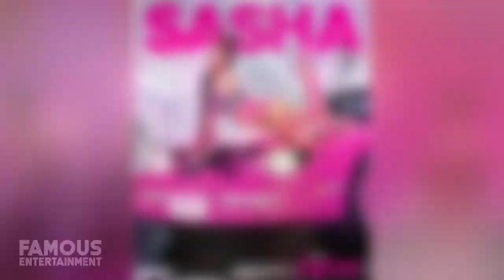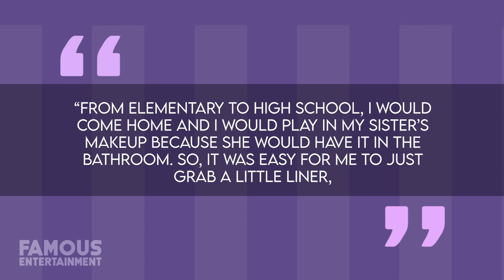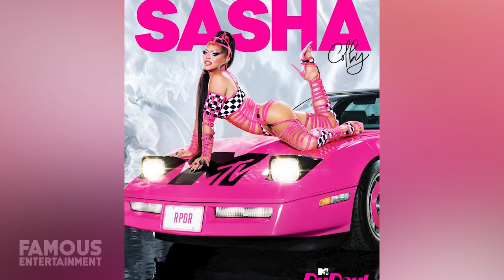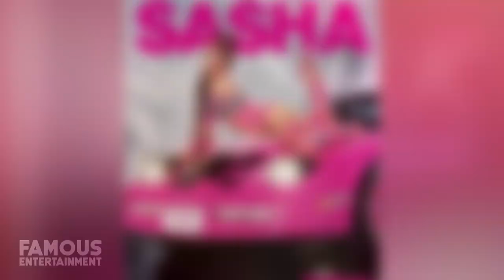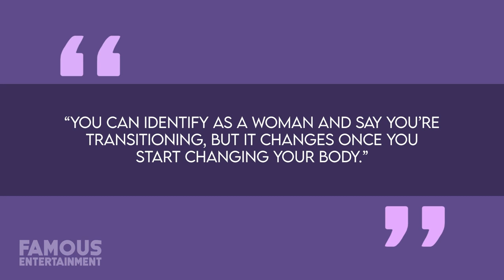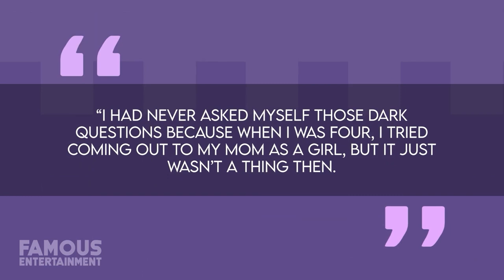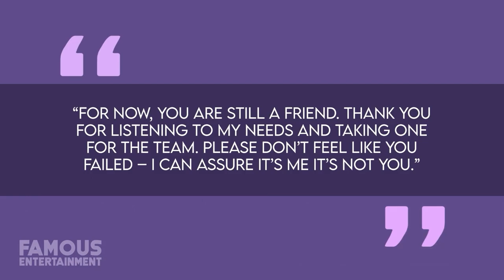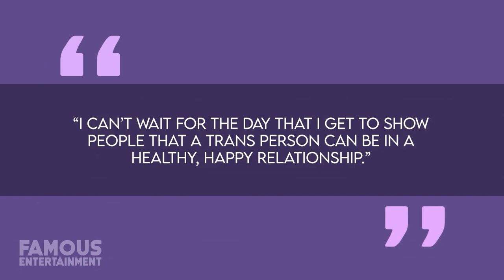Sasha Colby | Before & After | Plastic Surgery Transformation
When Sasha Colby first appeared on season 15 of “RuPaul’s Drag Race”, she was already being described as “your favorite drag queen’s favorite drag queen”. And while that might sound like a pretty lofty title to live up to, it’s also entirely accurate because this former 2012 Miss Continental winner has more than two decades of drag performances under her gown already. Despite the lengthy list of trans women working in the drag industry, an openly trans woman competitor has yet to win the “Drag Race” flagship series... until Sasha that is. And now that she’s accomplished this remarkable feat, Sasha’s finally getting the flowers she’s always deserved. Beginning with her childhood in Hawaii, Sasha Kekauoha formed a lifelong relationship with clothes as a means of gender expression and freedom. She also had some surprisingly unintentional helpers.

0:00 Intro
0:38 Childhood
2:33 1st Drag Show
9:30 The Book of Norman Musical
10:32 After Transfromation
12:38 Plastic Surgeries